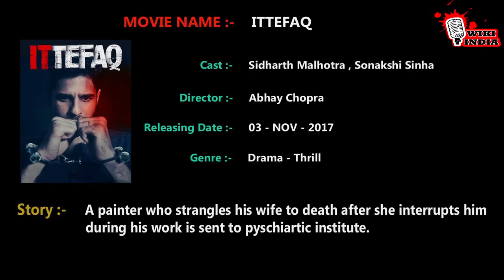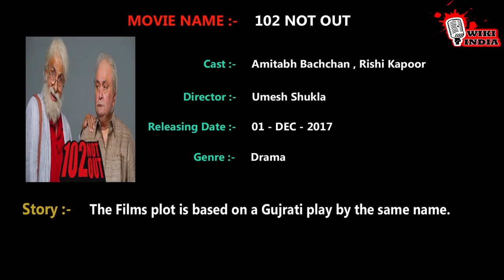Bollywood Upcoming Movies In This Dewali 2017